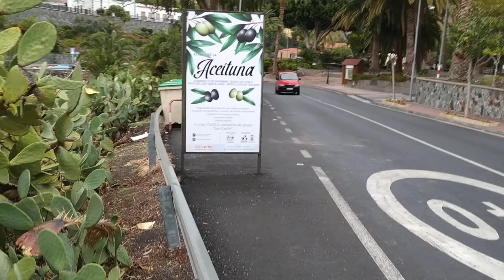Santa Lucia - Centre of Gran Canaria Olive Culture